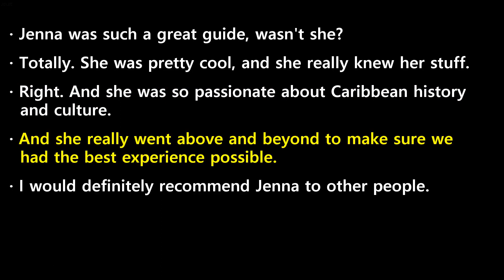20230727 ebs easy english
20230727 ebs easy english transcript

 Jenna  was  such  a  great  guide,  wasn't  she?
 Totally.  She  was  pretty  cool,  and  she  really  knew  her  stuff.
 Right.  And  she  was  so  passionate  about  Caribbean  history  and  culture.
 And  she  really  went  above  and  beyond  to  make  sure  we  had  the  best  experience  possible.
 I  would  definitely  recommend  Jenna  to  other  people.